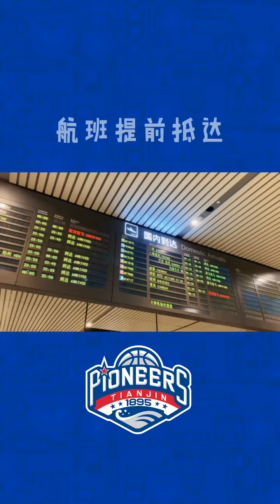天津荣刚俱乐部：中华台北球员林庭谦抵达天津，和球队汇合。球迷机场迎接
林庭谦隔离14天后，于9月13日抵达天津和球队汇合。期待他新赛季有好的表现。